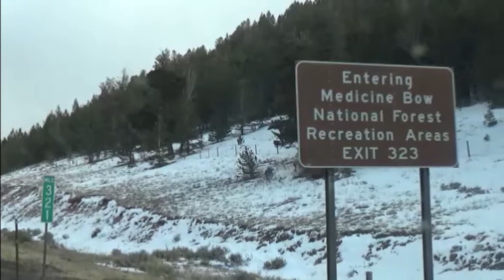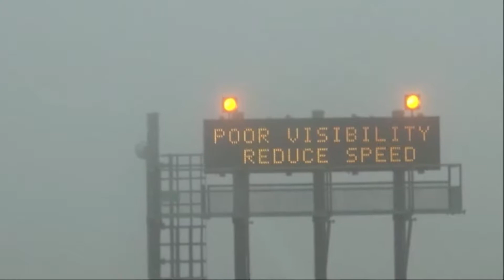Clouds On Top Of The Mountain